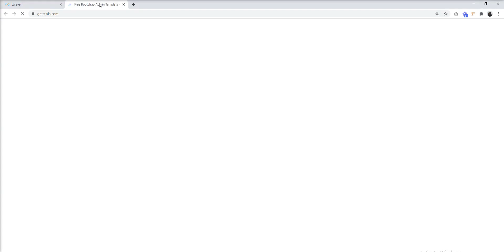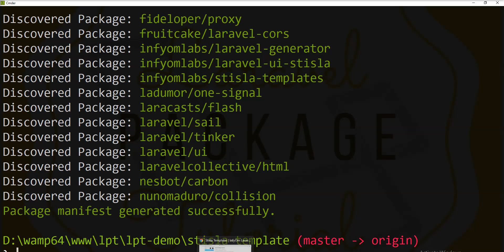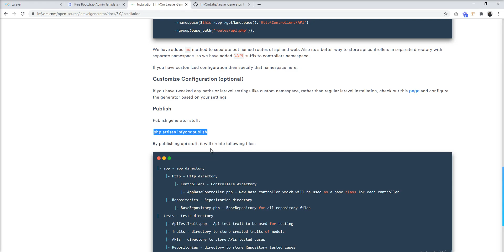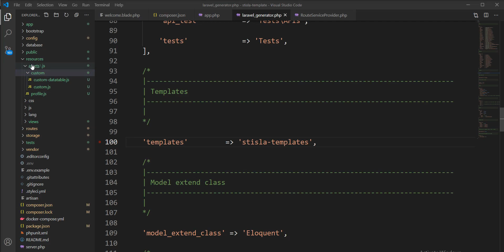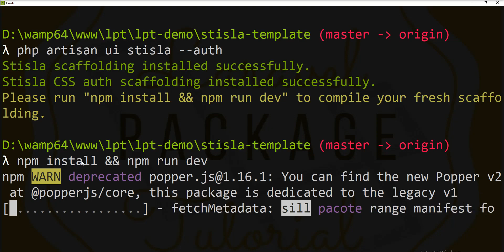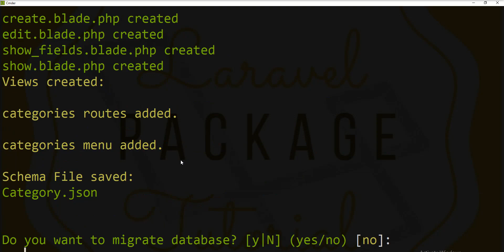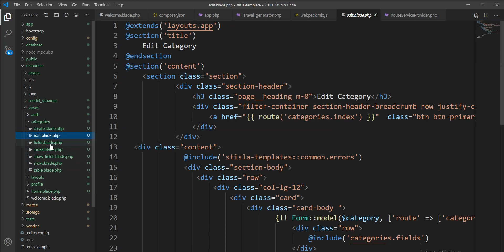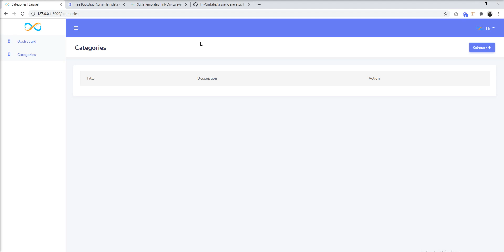How to setup Stisla Template with Infyom Generator In Laravel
Stisla will help you to speed up your projects. you can design your own dashboard UI.
it's 100% free and open source and very bountiful UI.

I will show you in this tutorial how to set up in Laravel in just a few minutes.
you can generate a scaffold in minutes.

Thanks
Shailesh Ladumor